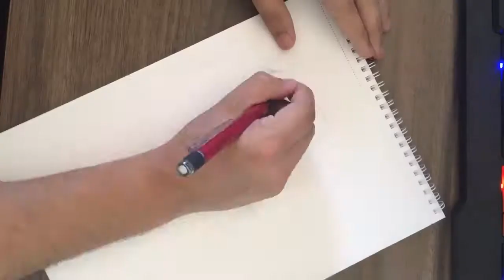Aleyna Ören çizimi & 1 Dakikada Karakalem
Yaklaşık 1 aydır video gelmiyordu sebebi ise baskette işaret parmağımı kırdım. İyileşir iyileşmez güzel bir karakalemle yine karşınızdayım. İyi seyirler :)
Videoda göz çizimi nasıl yapılır, karakalem saç çizimi nasıl yapılır, yan portre nasıl çizilir, karakalem kaş  nasıl çizilir, karakalem kolay nasıl çizilir, karakalem gölgelendirme nasıl yapılır, karakalem çalışması yaparken kullanılan teknikler nelerdir ve karakalem burun nasıl çizilir sorularını gideren bir video oldu.
Karakalem Burun Nasıl Çizilir ?
Karakalem çizim yaparken burun hatlarını çizmek yerine daha çok gölgelendirme yapıyorum.

Karakalem saç nasıl çizilir ?
Karakalem saç çizimi yaparken önce kıvrım hatlarını çiziyorum sonrasında gölgelendirme yapıyorum. Gölgelendirme yaparken ışık ne taraftan geldiğine dikkat edilmelidir.

Karakalem göz nasıl çizilir ?
Göz çizimi yaparken öncelikle göz bebekleri ne tarafa doğru bakıyor ona dikkat edilmeli sonrasında belli ölçülerde benzetme yapılarak göz kenarları çizilir. Daha sonrasında göz içerisini gölgelendirdikten sonra  gözün üstündeki çizgiler çizilir.

Karakalem kaş nasıl çizilir ?
İlk önce kaş uzunluğu belirlenmeli daha sonrasında tek tek her bir teli elle çizdikten sonra en son gölgelendirmesi yapılır.

Karakalem dil nasıl çizilir ?
Karakalem çizim yaparken dil çizmek istiyorsak önce ağız kenarları çizilir sonrasında dil ile çene arasındaki boşluğa ve ağız yapısına bakılarak ölçü alınıp dilin büyüklüğüne göre çizim yapılır ve en son gölgelendirilme yapılır.

Karakalem dudak nasıl çizilir ?
Dudak çizimi yaparken önce ölçü alınır. Duruş açısına göre gölgelendirme ve hatlar çizilerek gerçekleştirilir. Ağız açıksa dudak gerginliğine göre çizgiler düz bir şekilde ilerler kapalıysa kıvrımlı şekilde olur.
karakalem çizimleri,
karakalem çizim teknikleri,
karakalem çalışması,